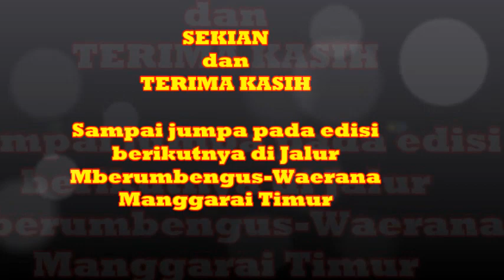AdventureTrail Taklukkan Bukit Mberumbengus, Manggarai Timur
Ruteng Adventure Trail bertarung di jalur menuruni bukit Mberumbengus, Kelurahan Rongg Koe, Kecamatan Kota Komba, Kabupaten Manggarai Timur, NTT pada Minggu 28 Juli 2019.